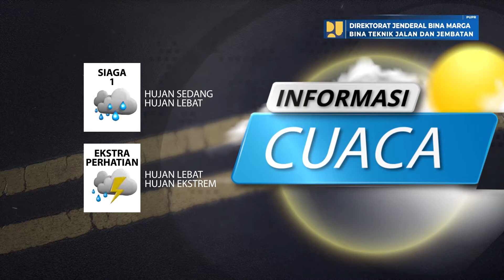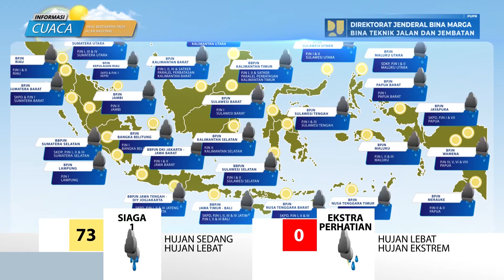Prediksi Cuaca Berdampak Pada Jalan Nasional Tanggal 18 November 2022